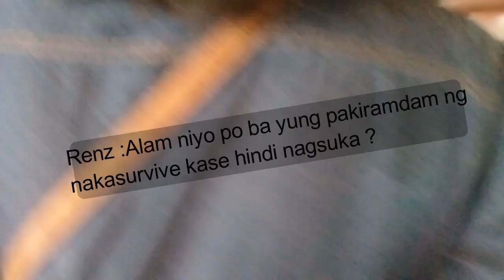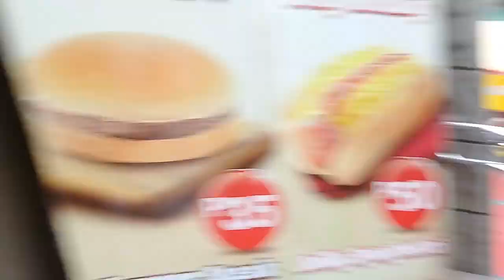VLOG # 8 || DMMMSU ESCAPADE. DITO NA BA TALAGA MAG-AARAL ?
Trip to La Union tayo mga Sis ❤ So ayun , lumipad ang aming team para magparegister sa DMMMSU🤓 Tapos nagliboylt libot narin at tamang hanap lang ng Apartment. Bongga na!